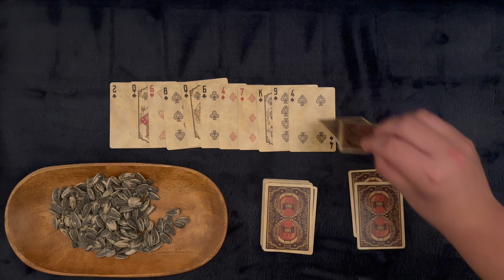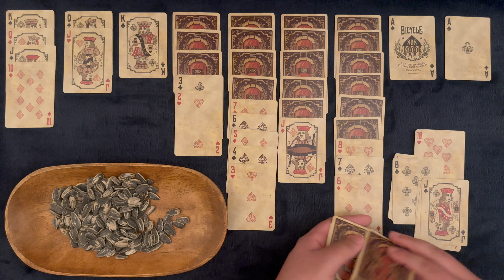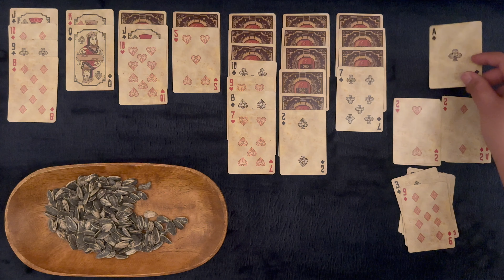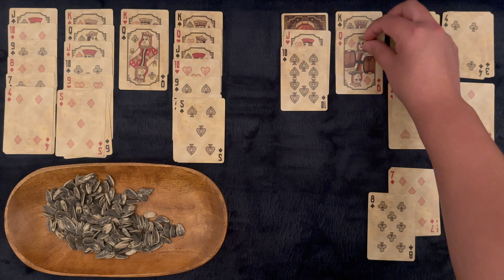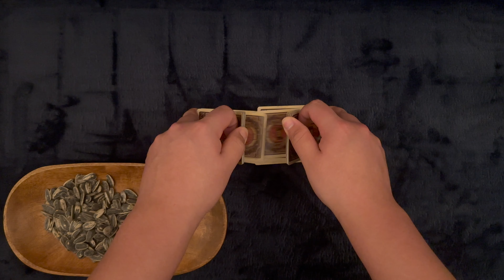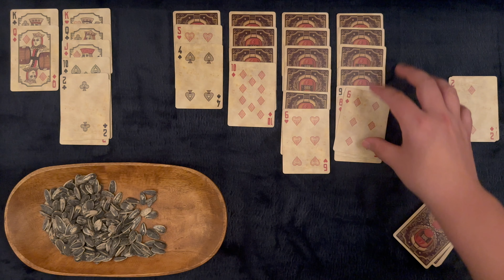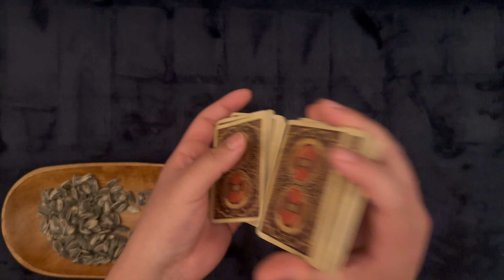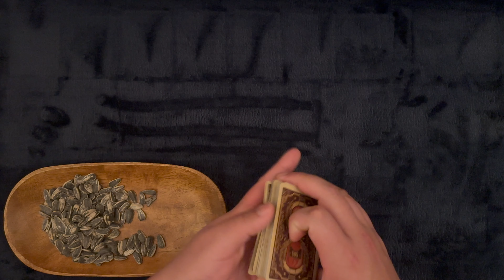CRUNCHY 'n' CRACKLIN' Sunflower Seeds ~ Snacks 'n' Solitaire ~ ASMR Solitaire #601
Sunflower seeds became a snack in North America during the 18th century. Get yourself nice 'n' comfy and let's play some solitaire.